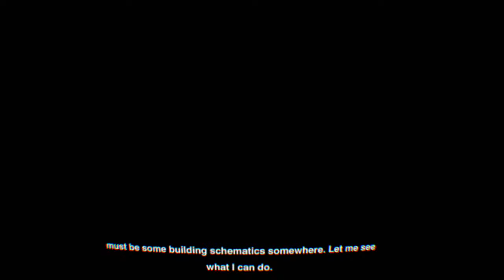Blood & Truth -The Name Bagan, David Bagan